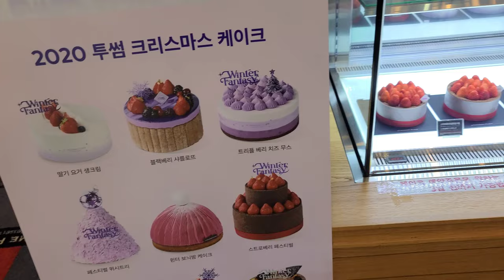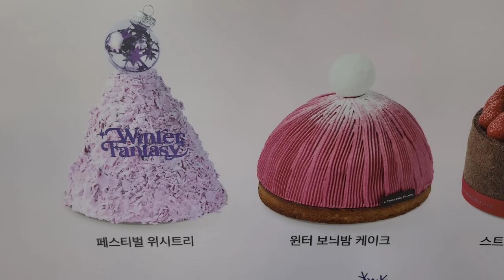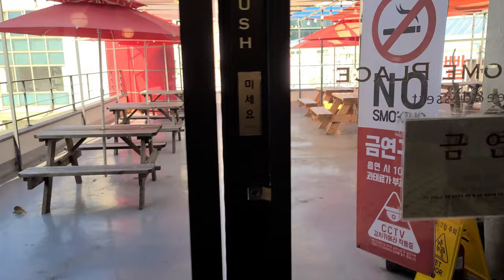【Korean cafe vlog】 ケーキが有名な韓国カフェです。行くべき。Twosome place coffee & cake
韓国のカフェチェーン、Twosome placeです。ケーキが有名なカフェです。

It's Twosome Place, where you can have delicious cake.

Google map
Twosome Place (투썸 플레이스 대전 대동)